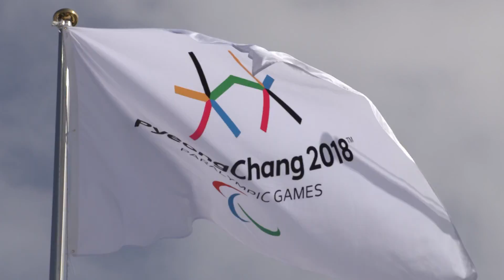Full interview with Andrew Parsons ahead of PyeongChang 2018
Full interview with IPC President Andrew Parsons ahead of the PyeongChang 2018 Paralympic Winter Games.